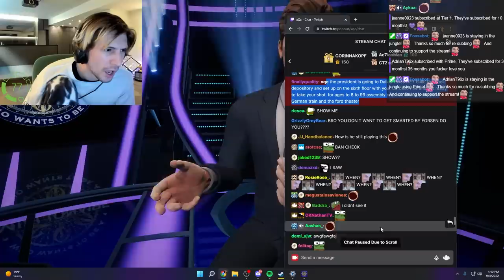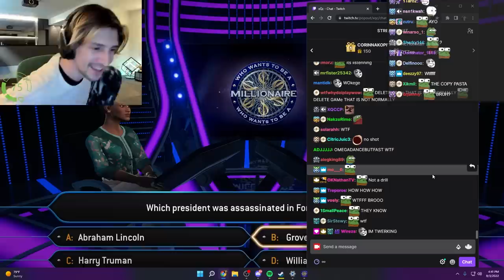xQc Finds A Time Traveler in Twitch Chat...